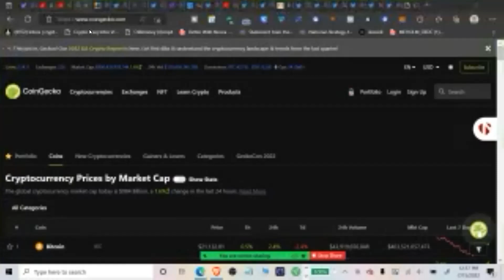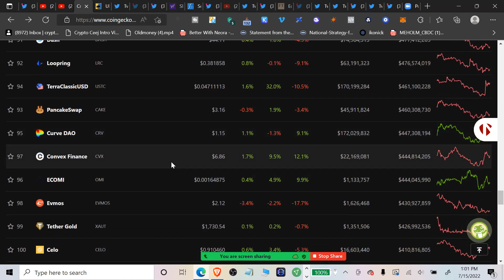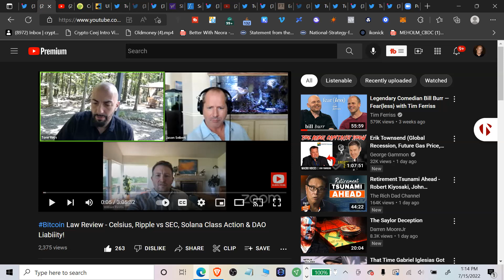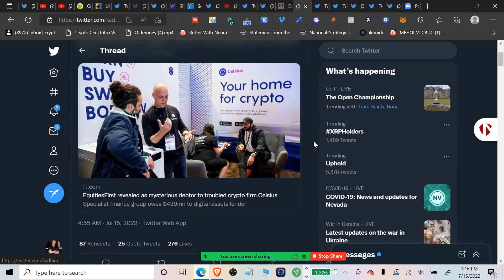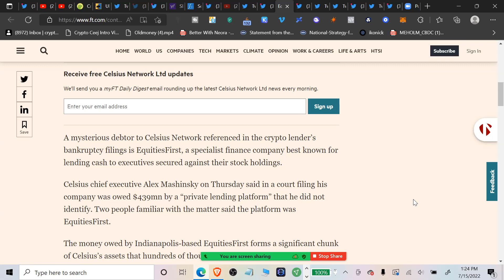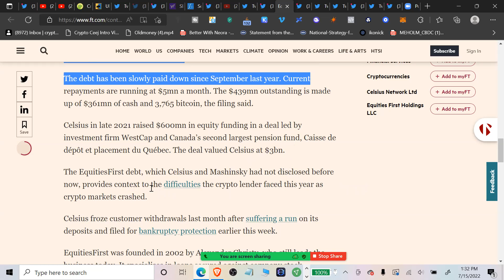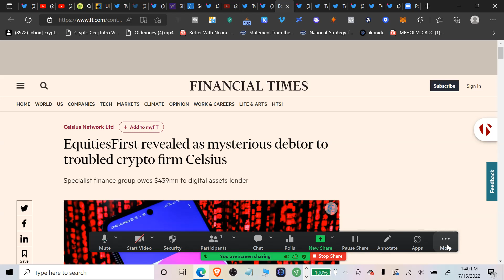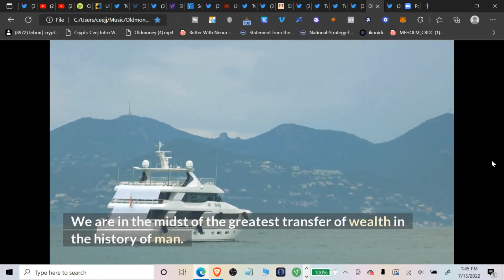Attorneys Jason Seibert David Silver & other lawyers Weigh In On Celsius Chapter 11